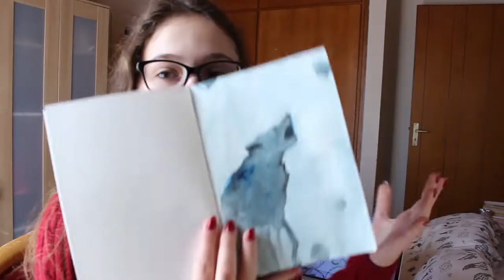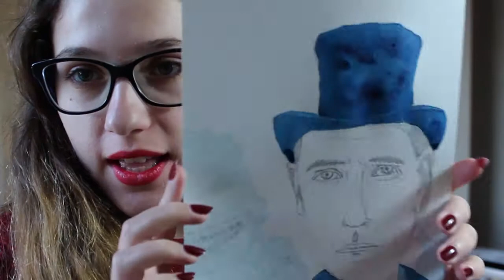Dr Simeon & the Snowmen (Doctor Who) Ink Drawing | Art Vlog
Hello everyone! I hope you like my first attempt for an art vlog. This video is about how I spent my Christmas Eve, drawing Dr. Simeon / the Great Intelligence and the snowmen from Doctor Who for a christmas villains contest. Please tell me if you like it or not, and if you have other ideas for future videos/blog posts.

Art tools used:
Daler Rowney 300g Watercolour Paper
0.5mm Mechanical Pencil
Daler Rowney Kandahar Drawing Ink 28 Black Indian
Daler Rowney Acrylic Artists Ink Prussian Blue 134
No.12 Giotto Series 600 Brush
No.0 Giotto Series 500 Brush
No.6 Lyra Brush
No.2 Lyra Brush
Fountain Pen
Uni-ball Signo White Pen

Camera: Canon Eos 600D with kit lens

Anything marked with an asterisk (*) was gifted to me, or a PR sample.